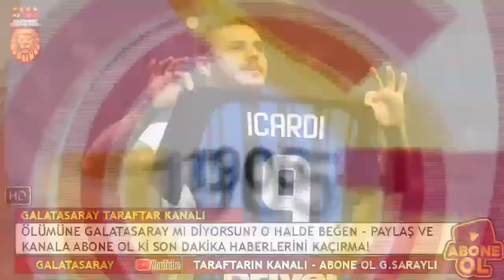İŞTE GALATASARAY'IN YENİ GOLCÜSÜ! 24 GOL 10 ASİST...